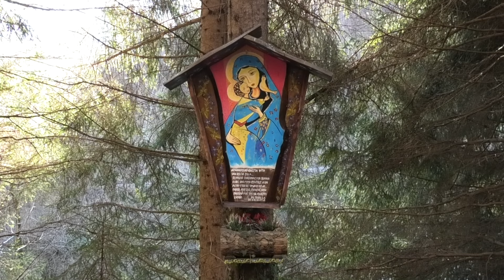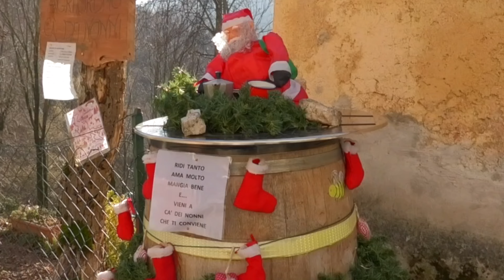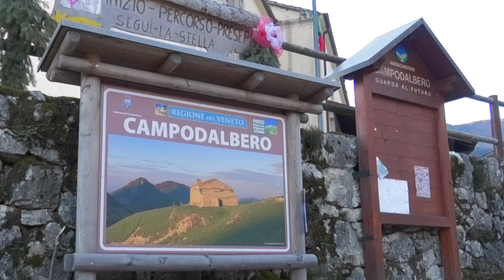Campodalbero dI Crespadoro(VI) Paese dei Presepi - Gennaio 2024.